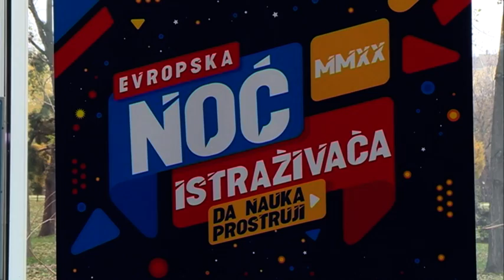Dobro jutro, Vojvodino | 27.11.2020.